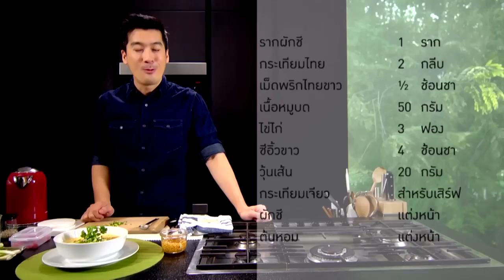27-02-13 ไข่ตุ๋นไมโครเวฟวุ้นเส้นหมูสับ